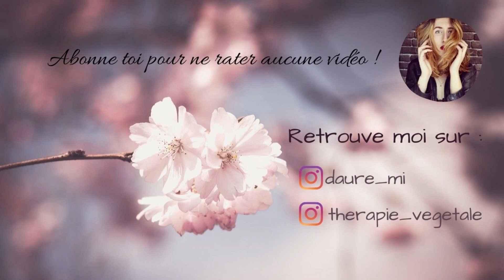Comment Bouturer un Peperomia Watermelon [Thérapie Végétale]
- INFORMATIONS -

Bonjour à tous ! Aujourd'hui je vous retrouve pour vous présenter 3 manières de bouturer un Peperomia Watermelon.🍃

Depuis le tournage de la vidéo, il n'y a pas encore eu évolution notable à l'oeil nu, cependant les feuilles sont bien encrées dans la terre, preuve du développement des racines et ça c'est une bonne chose ! Les petites pousses ne devraient pas tarder à pointer le bout de leur nez ! 🌱

🦕 Qui suis-je ?

Je suis Aurélie, 24 bougies au compteur et le triple en plante d'intérieur. Je suis passionnée depuis toujours par les plantes, c'est pourquoi j'ai décidé de partager cette passion avec vous au travers de mes vidéos 🌾 J'ai également créé ma boutique en ligne, L'Odyssée Végétale, mêlant le monde du végétal à celui de l'artisanat ! 💚

📷 Matériel

Je filme mes vidéos avec un Canon 700D et fait le montage avec Filmora. Tous les produits présentés dans mes vidéos ont été achetés par mes soins 🌱

Musique proposée par La Musique Libre